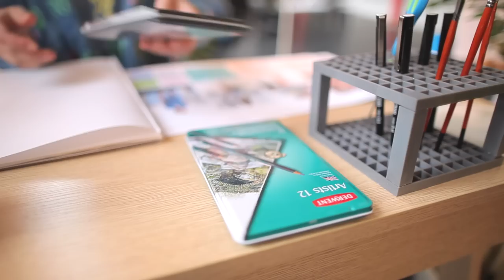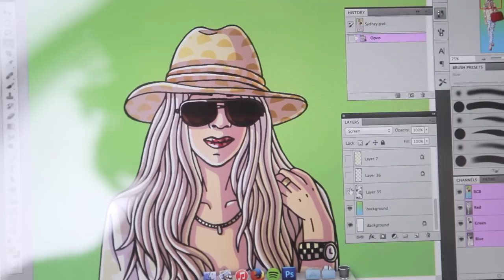Decoding Aussie Fashion Stereotypes | PEDESTRIAN.TV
Here to help you identify your inner fashion spirit animal in Australia is local illustrator Fionna Fernandes, who expertly imagined the signature Sydney, Melbourne and Brisbane gal.